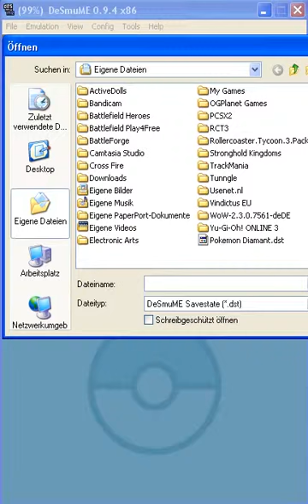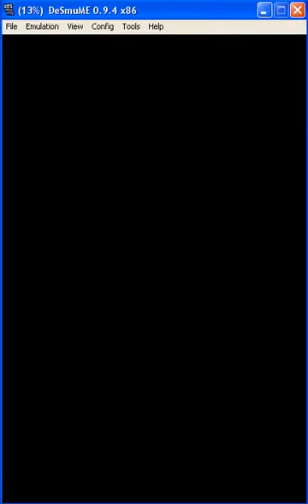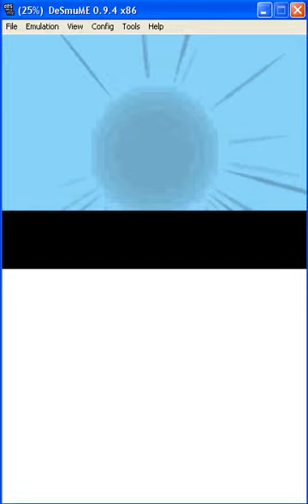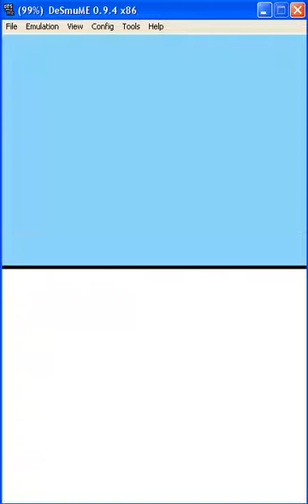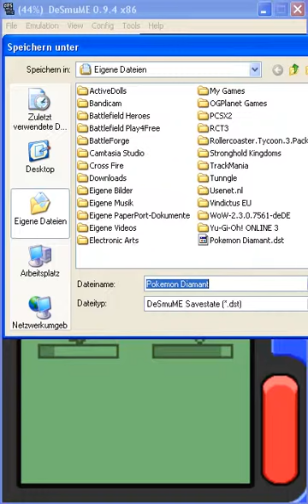Let's Play Pokemon Diamant Part 8 Ein Kämpf mit Ben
Sry Für die Störungen